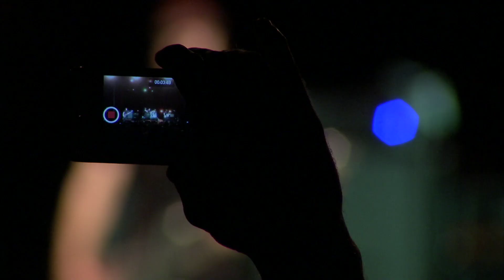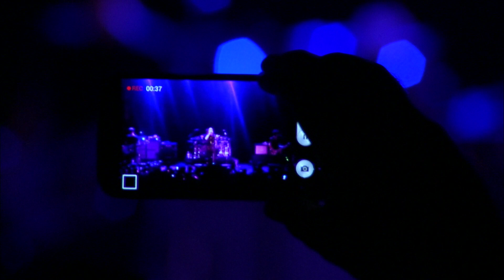Ed Kowalczyk - Sydney, Australia - February 11, 2014 (HD)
Ed Kowalczyk performs Throwing Copper in full along with other Live and solo hits at the Enmore Theatre in Sydney on February 11, 2014

Ed Kowalczyk
Enmore Theatre
Sydney, Australia

00:00:00  1. Intro
00:03:03  2. The Dam at Otter Creek
00:07:12  3. Selling the Drama
00:10:52  4. I Alone
00:15:41  5. Iris
00:19:56  6. Lightning Crashes
00:25:57  7. Top
00:28:55  8. All Over You
00:33:37  9. Shit Towne
00:37:46 10. T.B.D
00:42:31 11. Stage
00:46:22 12. Waitress
00:51:30 13. Pillar of Davidson
00:58:32 14. White, Discussion
01:04:00 15. Horse
01:10:39 16. All That I Wanted
01:15:11 17. Run to the Water
01:20:43 18. Lakini's Juice
01:26:28 19. Seven
01:32:24 20. Heaven
01:39:42 21. Grace
01:43:22 22.The Dolphin's Cry